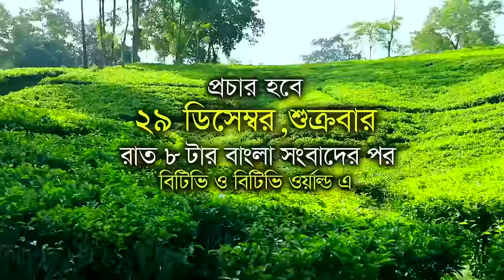Ityadi - ইত্যাদি Trailer | Moulvibazar Episode | On air 29 December 2023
প্রকৃতিকন্যা মৌলভীবাজারের কমলগঞ্জের কুরমা চা বাগান আবৃত মাঠে ধারণকৃত ইত্যাদির এবারের পর্বটি আগামী ২৯ ডিসেম্বর-২০২৩, শুক্রবার-রাত ৮টার বাংলা সংবাদের পর একযোগে প্রচার হবে বিটিভি ও বিটিভি ওয়ার্ল্ড-এ।

ইত্যাদি রচনা, পরিচালনা ও উপস্থাপনা করেছেন হানিফ সংকেত। নির্মাণ করেছে ফাগুন অডিও ভিশন। ইত্যাদি স্পন্সর করেছে যথারীতি কেয়া কসমেটিকস লিমিটেড।